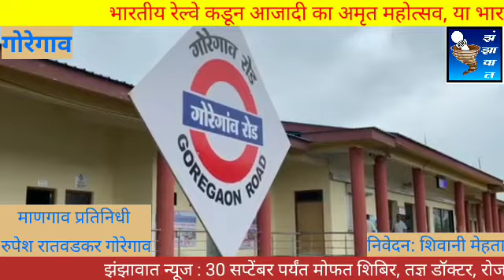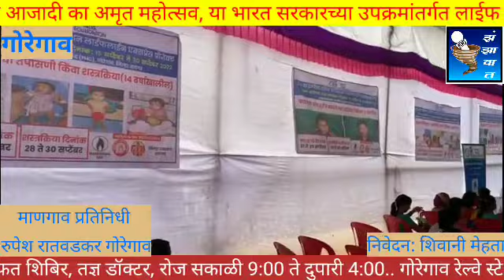life line expresse in Goregao | भारत सरकार , उपक्रम अंतर्गत गंभीर आजारावर मोफत उपचार शिबिर, गोरेगाव